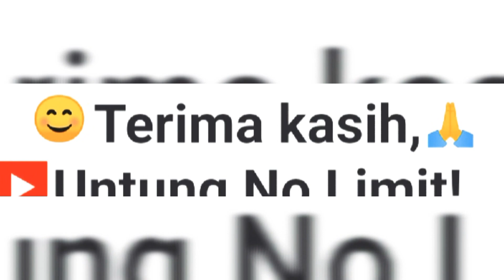Uji skill reli cepat | Yaya vs @UntungNOLIMIT | Tenis meja Ligamas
Yaya kuyut panggilan nya dlm Tenis meja, beliau salah 1 coach juga. Coba uji skil di PTM Ligamas 6 Juni 2021. semoga jadi tontonan menghibur. Terima kasih. Selamat menyaksikan.